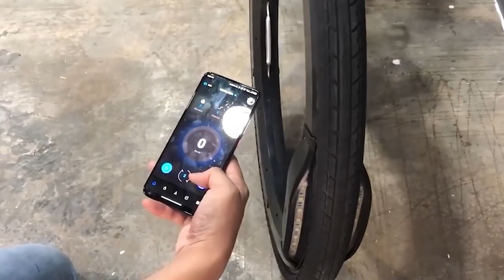6 अजीब CYCLE जो आपने पहले कभी नहीं देखी होगी || Amazing Bicycle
Edited by :- Fun Fact Tech

Voice Over :- Fun Fact Tech